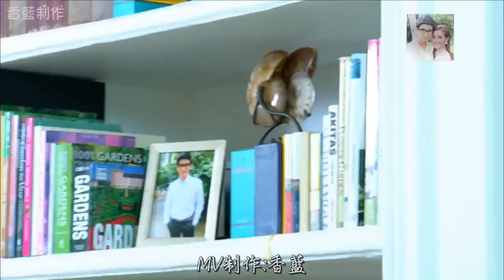泰劇《Ngao Jai/心之影》MV-Wathit & Maytinee甜蜜回憶(歌曲:靠近一點點)